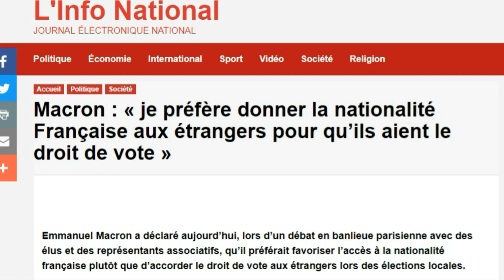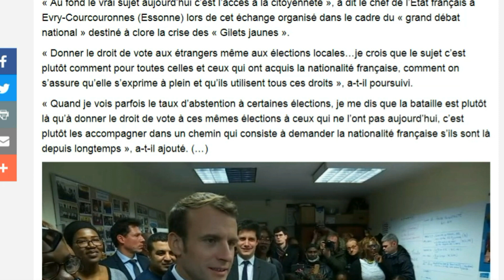Macron : « je préfère donner la nationalité Française aux étrangers »